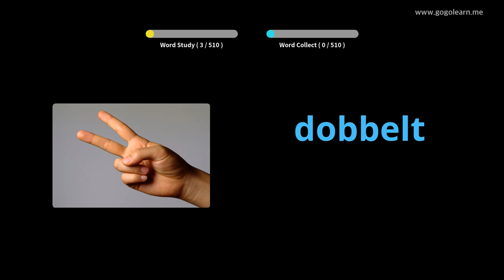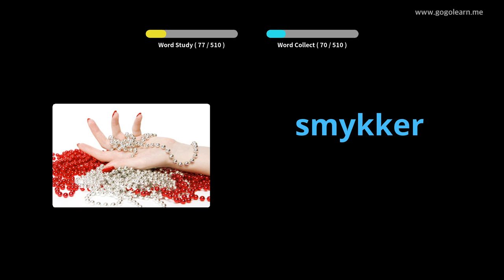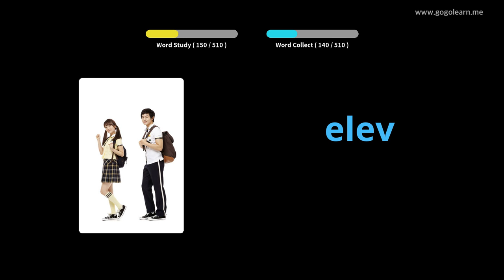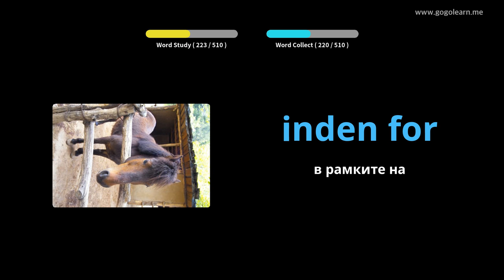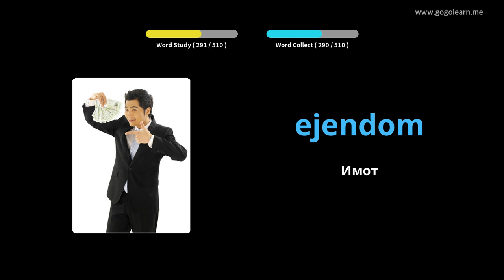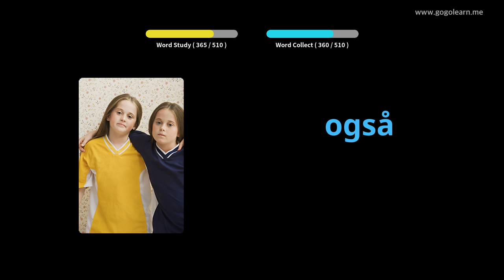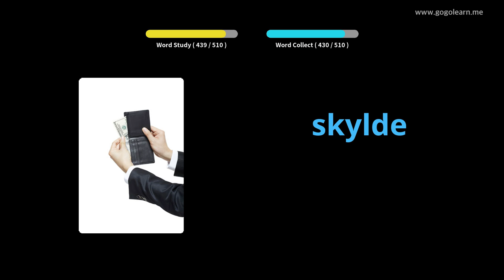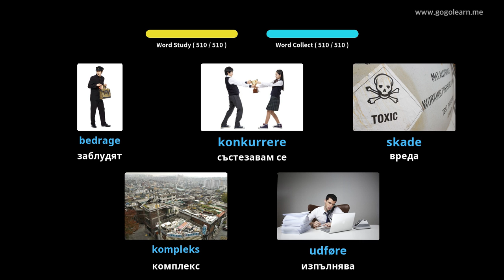Учете с датски снимки | датски речник Основно средно училище | Golearn